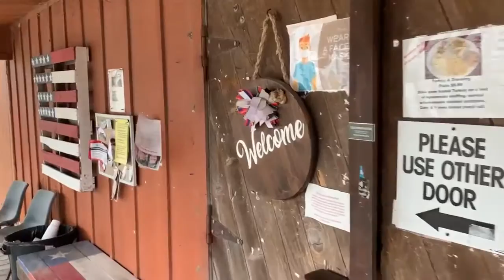Table Talk- Bee County teaser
Teaser for Paul Mueller Jan. 26 Table Talk from Bee County.